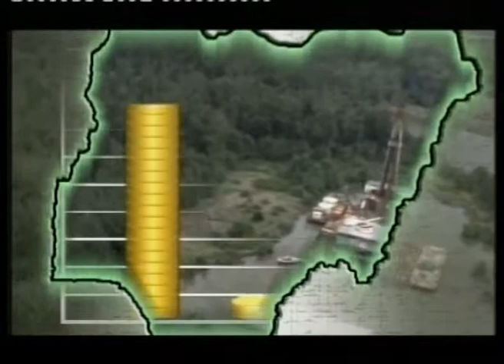Chundung Season Eps 5 For Tube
The Cook Show With A Difference!
On The Menu. Spaghetti And MeatBalls